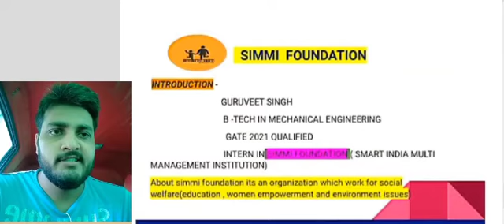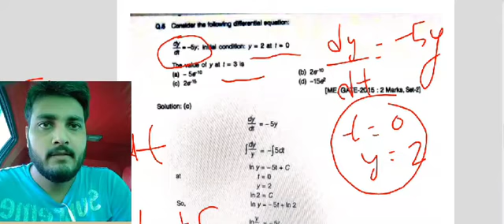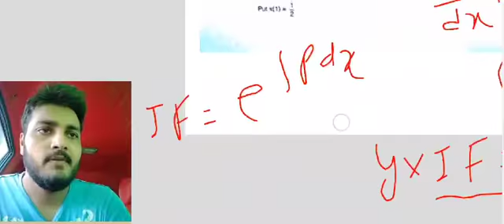questions of differential equation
It is discussed  in this video how to solve questions of differential equations. This video is important for Gate and university exams.